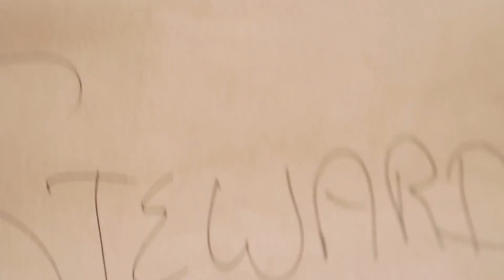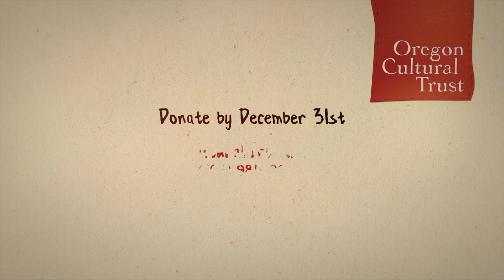Voices of Oregon Culture: Lloyd (Echo, Oregon)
The Oregon Cultural Trust is proud to present Voices of Oregon Culture, a video series showcasing the life-changing work of cultural nonprofits around the state.

We asked real Oregonians to share how their lives have been changed by arts, heritage, and humanities programs. The stories we gathered are a powerful testament to the impact of cultural funding in Oregon, and we're thrilled to share them with you.